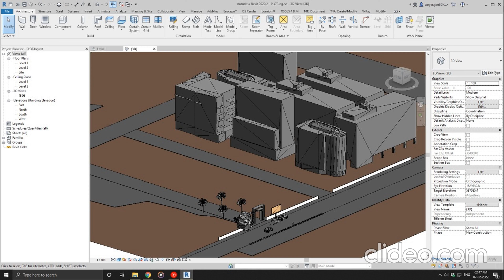10% COMPLTETION -BUILDERS PROJECT_3D WALKTHROUGH PROJECT NO: 91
We are expert in preparing 3d walkthrough animation videos for all type of buildings as follows

Residential and commercial buildings
etc